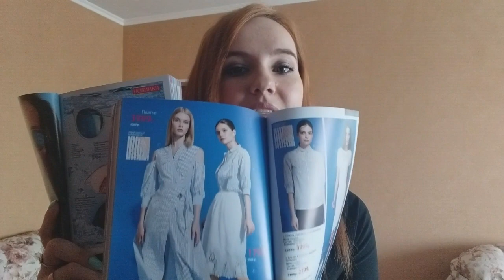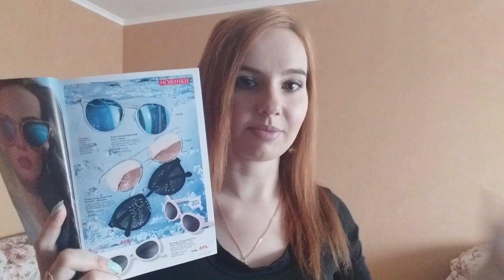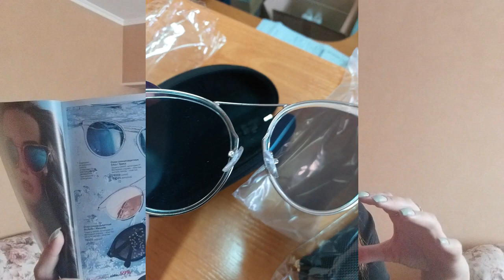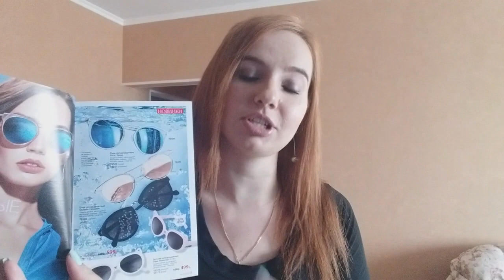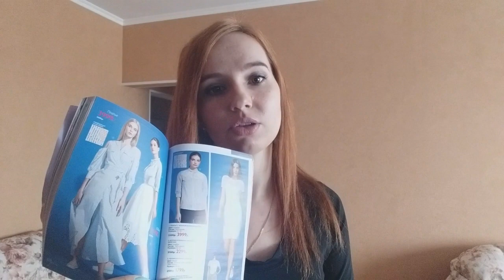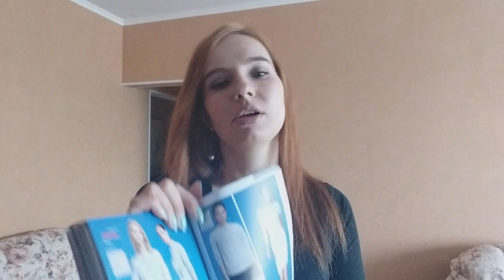Разочарование от Фаберлик / Очки Erica / Платье с запахом и поясом